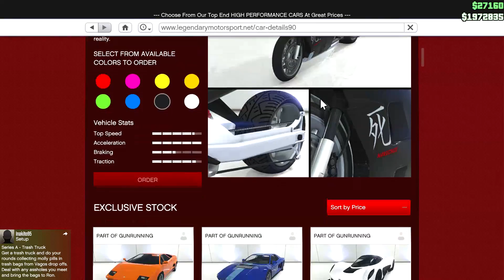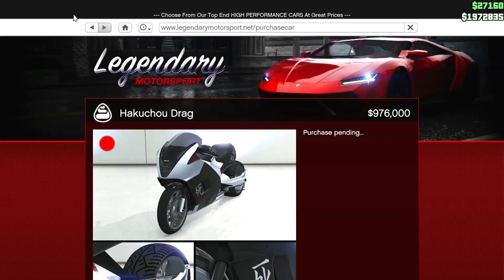ماب حائط الموت أخطر ماب في جي تي أي 5 أونلاين | GTA V RACES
في هذه الحلقة من لعبة جي تي أي 5 أونلاين نسخة الحاسوب Grand Theft Auto V Online PC، قمت باللعب في بعض السباقات الموجودة على جراند 5 أونلاين ؟، وأتمنى أن السباقات التي اخترتها اليوم قد أعجبتكم من لعبة قراند 5 GTA V.

تابعني على مواقع التواصل الإجتماعي لكي تتوصل بالجديد YassFriends